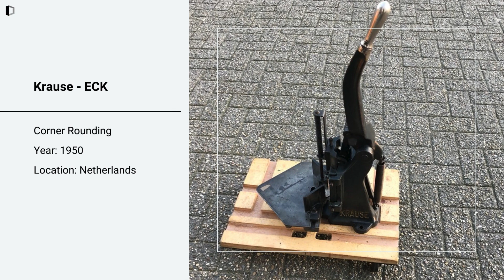Used Sheet Fed / Offset | Corner Rounding| Hot Foil Stamping | CTP Systems for SALE